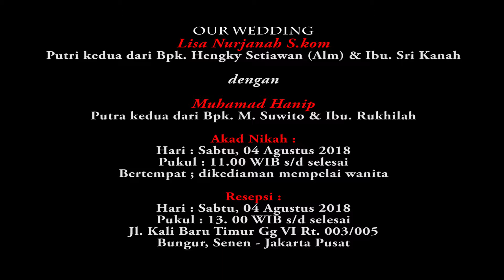Cinematic Pernikahan Lisa & Hanip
Cinematic Pernikahan Lisa & Hanip ‎@Das Photography
Das Photography
Melayani Jasa Photo & Video" Musik Orgen Tunggal disegala acara dijabodetabek
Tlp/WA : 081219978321